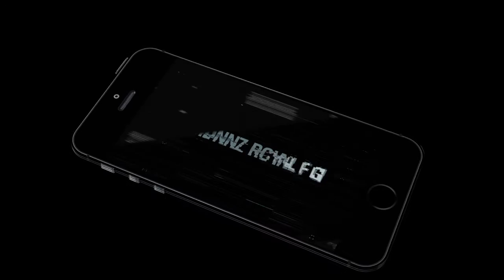Slugterra Slug Life (by Cupcake Digital Inc) Android gameplay [HD]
Live the Slug Life in Slugterra Slug Life with all of your favorite slugs from the popular TV series, Slugterra! Hope within Eli Shane’s backpack and play together with your favorite slugs within the Lounge, Bedroom, Gym, Kitchen, Study & Jam Room​.

In Slugterra Slug Life p​lay three totally different action-packed mini-games, earn coins, buy gear and persist missions to win rare prizes! Build your slug assortment to unlock all of the coaching gear, room keys, food & clothes! Produce the final word Backpack​ ​Habitat as you play through over one hundred levels!

Slugterra Slug Life Features:

- Play through over one hundred levels and three action packed mini games!
- Feed slugs in Slugterra Slug Life to fill their energy.
- When a slug is absolutely energized, it’s able to play associate degree action- packed mini- game and earn coins.
- Reach enough speed in three totally different mini- games and your slug can rework to its Velocimorph and earn a vast coin bonus!
- Expend coins on coaching gear, food & garments within the look.
- Train slugs to realize expertise points (XP) and level up!
- Send leveled up slugs on Missions to carry back rare prizes and unlock new rooms & slugs!
- Unlock all slugs, coaching gear, places, food & garments to form the final word Backpack Habitat!

Cupcake Digital collects user knowledge in accordance with applicable law, like COPPA. User knowledge could also be wont to change users to require advantage of sure options and services; individualize content; and achieve and improve the app. to look at our app privacy policy, please visit.